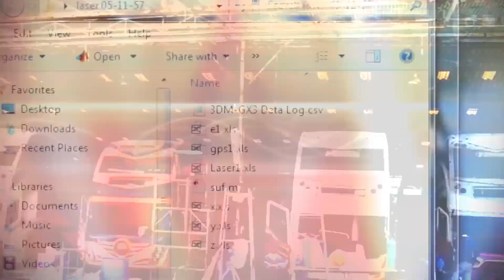Innovative Variety 4 เมษายน 2558 ช่วงที่ 2 Innovative Talk (2)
ช่วง : Innovative Talk (2)
ตอน : เส้นทาง SMEs ไทยสู่อาเซียน
ผู้ให้ข้อมูล : อาจารย์วิญญู ปรอยกระโทก
หัวหน้าสาขาวิชาเทคโนโลยีโลจิสติกส์
และการจัดการระบบขนส่ง
คณะบริหารธุรกิจและเทคโนโลยีสารสนเทศ
 มทร.ตะวันออก